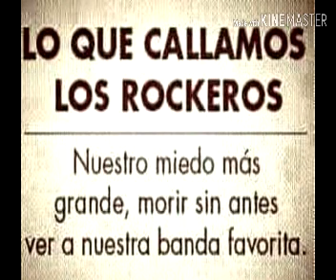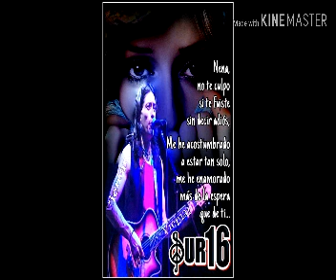Sur 16- nena